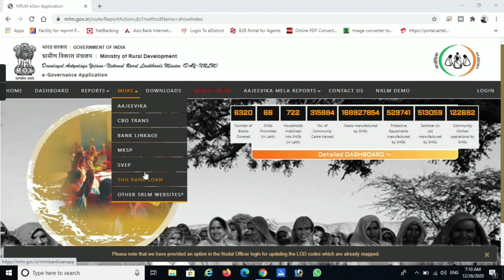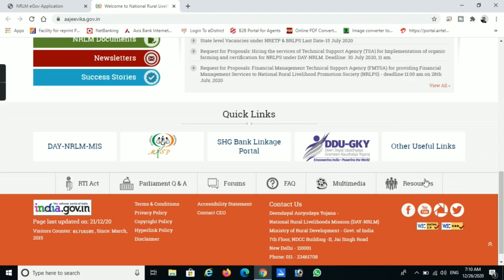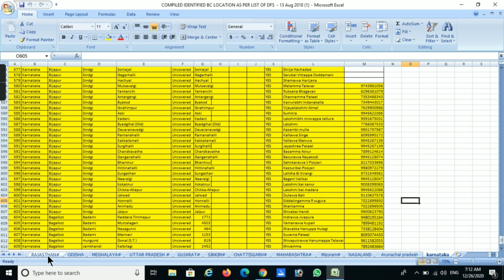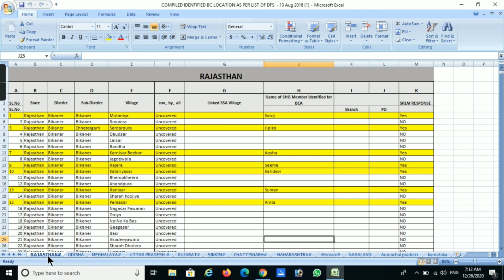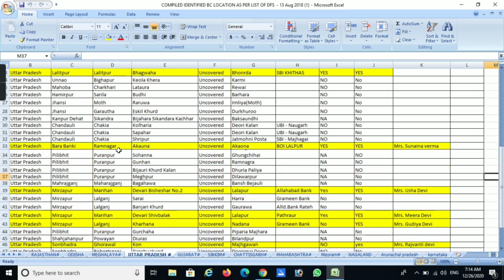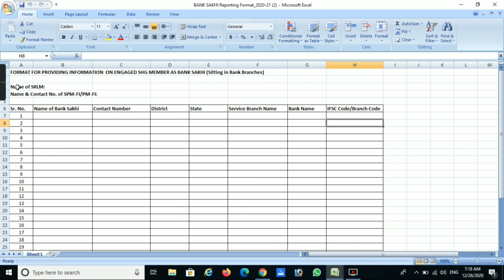Bc sakhi selection list kaise dekhe | bs sakhi list | how to find bc sakhi list | up bc sakhi yojana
| bs sakhi list | how to find bc sakhi list | up bc sakhi yojana

नमस्कार दोस्तों हमारे चैनेल में आप का तहे दिल से स्वागत है जैसा की आप सभी जानते है हमारे चैनेल में csc pmgdisha, rap, ayushman, digipay, paynearby, spice money, adhar card, csc news letter, latest online services, form online kaise karte hai, व अन्य online विषयो पर विडियो डालते रहते है अगर आप हमारे नियमित subscriber है तो आप का तहे दिल धन्यवाद् .

1 ) migrant workers registration csc | csc all state migrant - -

2 ) CSC Registration Process 2020-

3 ) CSC BC Sakhi Yojana | CSC BC Sakhi Registration

1 ) migrant workers registration csc | csc all state migrant - -

2 ) CSC Registration Process 2020-

3 ) CSC BC Sakhi Yojana | CSC BC Sakhi Registration